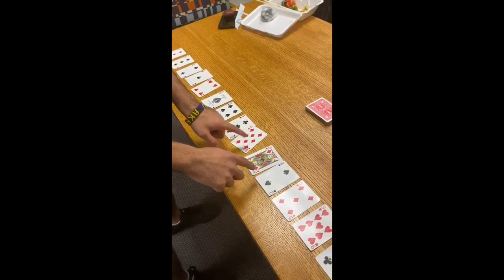Akram Ismail, Bubble Sort Algorithm: CSC172 Spring 2020 - University of Rochester